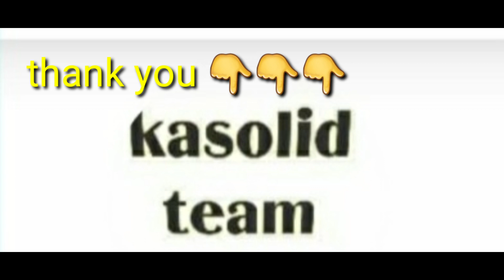TORTANG TALONG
Ingredients:

4pcs talong/eggplant
3pcs egg
4pcs tomato
1pcs onion
black pepper
asin
oil

-boil the eggplant
-slice the tomato, onion ito cubes
-put small amount of black pepper and salt to taste..